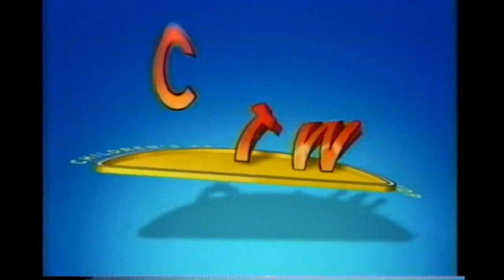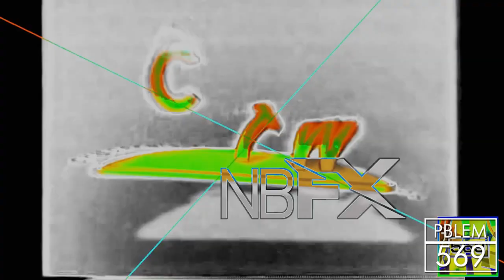CTW Logo (1997) Effects Effects